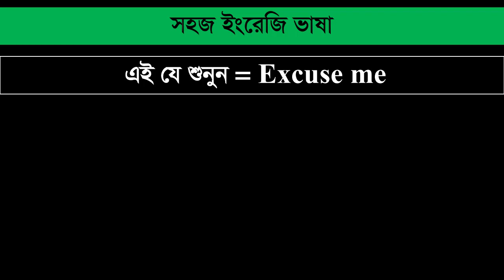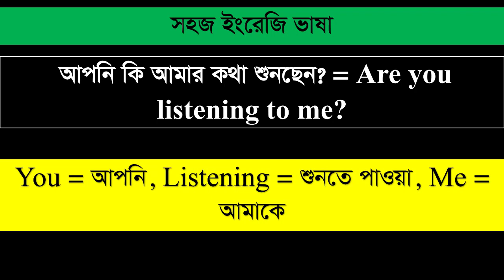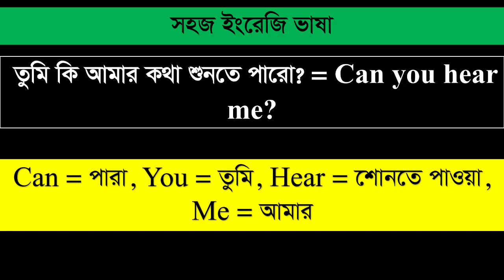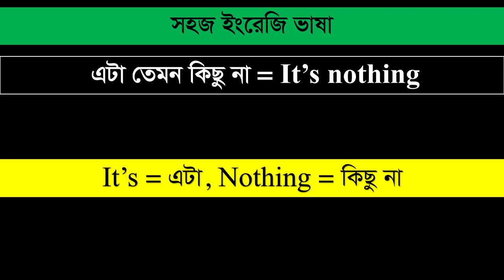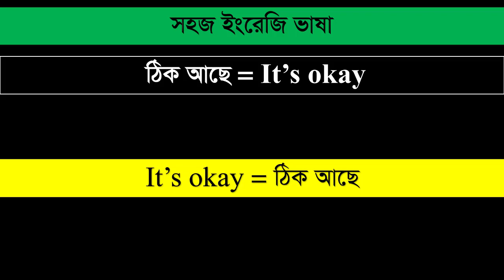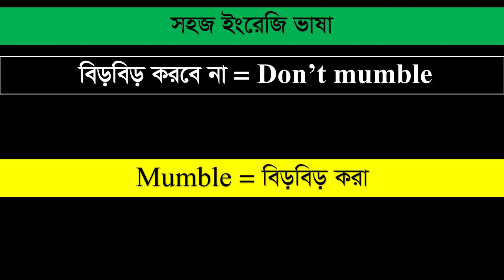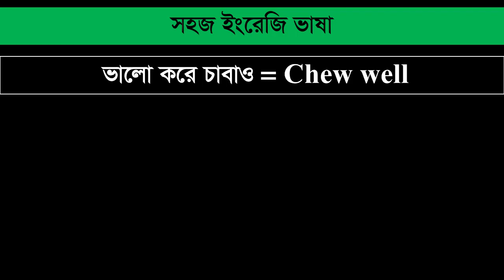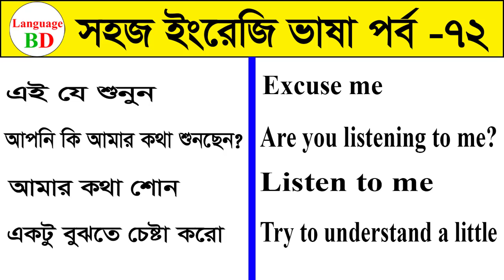সহজ ইংরেজি ভাষা পর্ব - ৭২ | এই যে শুনুন, আমার কথা শোন | Spoken English Language with Language BD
Hello everyone,
This video is about basic spoken English language. After watching this video you will be able to speak in English language. Thank you so much for your time.